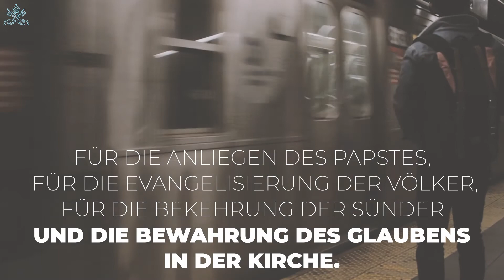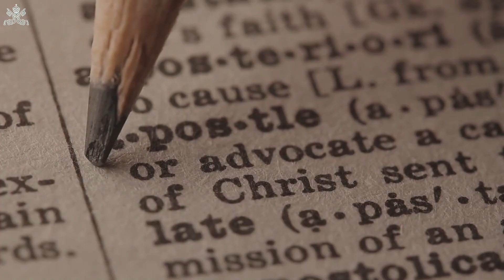Pauline Jaricot, Kreativität im Dienst der Weltkirche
Die bemerkenswerte Pauline Jaricot wurde in eine gehobene Gesellschaft hineingeboren und ein standesgemässes Leben lag vor ihr. Doch sie gab alles für die Mission auf und gründete Organisationen, die bis heute Bestand haben: Die Gesellschaft zur Glaubensverbreitung und der Lebendige Rosenkranz. Ihre Berufung erstarkte in einer Zeit als Arbeiterinnen und Arbeiter in Frankreich grosser sozialer Ungerechtigkeit ausgesetzt waren und die Gesellschaft einen geistigen Zerfall erlebte.

Paulines kreativer Geist veränderte das Fundraising in der Kirche. Ihre innovative Idee baute auf dem Dezimalsystem auf. Sie bildeten Gruppen von 10 Personen mit jeweils einer Leitungsperson. Zehn 10er-Gruppen bildeten eine-100er Gruppe und wiederum zehn davon eine 1000er-Gruppe. Die Methode war einfach: das Gebet und ein Netzwerk von persönlichen Beziehungen. Die Gruppenleiter auf allen Ebenen sammelten die wöchentlichen Beträge. Auch Pauline leitete eine 100er-Gruppe.

Pauline war eine kluge, innovative und selbstbewusste 19-jährige Missionarin. Sie besass auch Durchsetzungsvermögen. Anstatt ihre Organisation aufzulösen, wie einige forderten, baute sie diese aus. Ihre Liebe zu Gott und ihre Treue zu ihrer Mission ermöglichten ihr standhaft zu bleiben, um der Kirche ein grosses Werk der Solidarität zu hinterlassen. Sie sagte: «Ich habe nur das Streichholz entzündet, das das Feuer entfacht hat».
Diese Laiin und Frau, die sowohl mit dem Pfarrer von Ars als auch mit Papst Gregor XVI befreundet war - hat die Evangelisierung und die Missionstätigkeit entscheidend vorangebracht.

Ein Film von Aleteia und den Päpstlichen Missionswerken in Frankreich